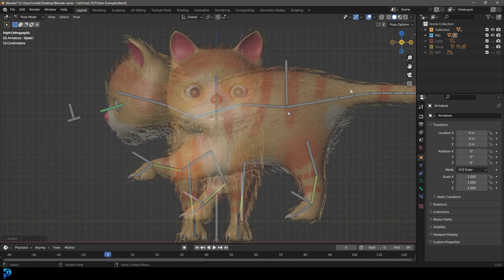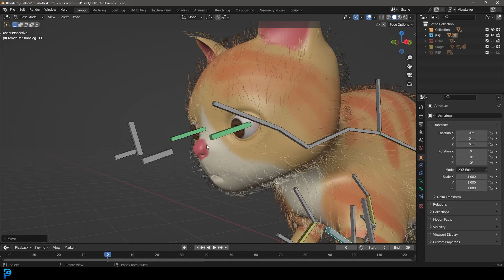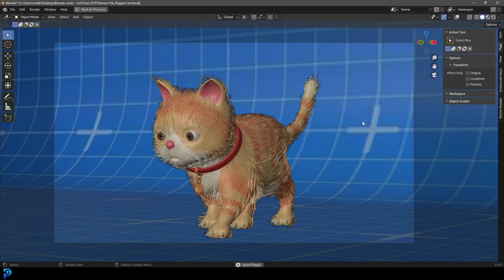3D Cat | YouTube Blender Series | Intro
This is the official introduction video for my upcoming Blender series on Making a complete 3D cartoon cat in Blender. This series will cover everything like Modelling, UVs, Texturing, Rigging, Weights, Fur, and Animation.